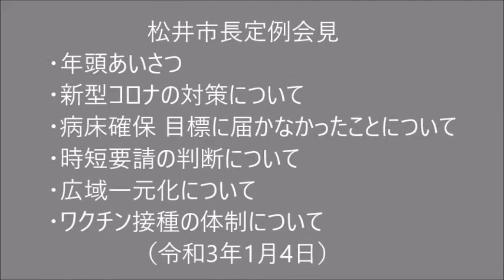松井市長定例会見 (2021.01.04) ■年頭あいさつ ■新型コロナの対策について ■時短要請の判断について ■広域一元化について ■公明党支持層 総合区案に6割の反対■ワクチン接種の体制 ほか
令和3年1月4日 松井市長定例会見
冒頭
・年頭あいさつ
質疑
・新型コロナの対策について
・病床確保 目標に届かなかったことについて
・首都圏で緊急事態宣言発出の動きについて
・時短要請の判断について
・時短要請を後ろ倒しした場合の協力金について
・広域一元化について
・ABC調査 総合区について賛成と反対が拮抗している事について
・ABC調査 公明党支持層 総合区案に6割の反対について
・病床確保 患者数とベット数 市内と市外のバランスについて
・市内の陽性率が下がっていることについて
・近隣府県からの応援者の期限を越えた要請について
・飲食店関連事業者への支援について
・ワクチン接種の体制について
・大阪市域のポイント還元の支援について